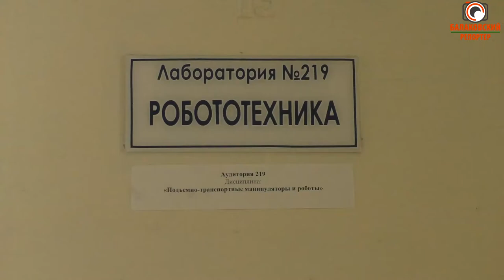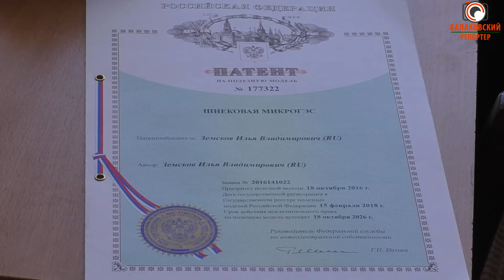Микро-ГЭС из вторсырья (Школьник-изобретатель получил патент)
Если бы ученики Николая Устинова продолжали работать над своими изобретениями и после окончания школы, то они, скорее всего, добились бы больших успехов. Хотя получение патента на свое изобретение – это уже успех. Николай Устинов занимается с творчески одаренными детьми из энергоклассов РусГидро, которые стремятся проявить свои знания и придумать что-нибудь этакое.